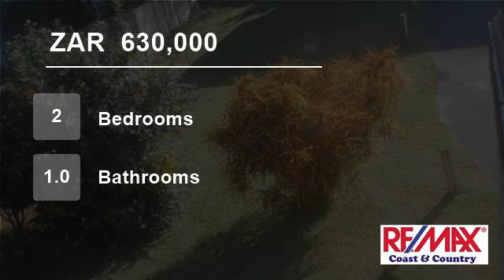2 Bedroom Flat For Sale in Umtentweni, Port Shepstone, KwaZulu Natal, South Africa for ZAR 630,000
APARTMENT with SEA VIEWS!
Neatly tiled corner unit on the first floor  -  it has 2 beds, bathroom with shower, bath & basin, a separate toilet and a spacious lounge- and dining area.
It also has an enclosed, sunny patio which can be utilized as spare bedroom/study/storage.
Approximately 1.10km to the Tweni beach and also wal...